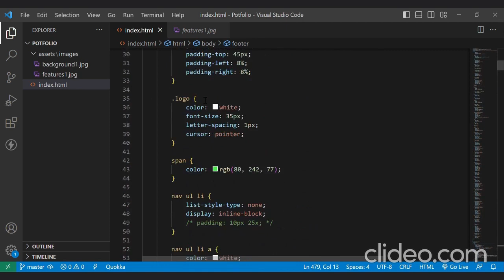Potfolio HTML & CSS 😎 Design Link GitHub account pe Hai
CODE GitHub Pe mil jayenga chaeck github account Channel discription main hai 💗